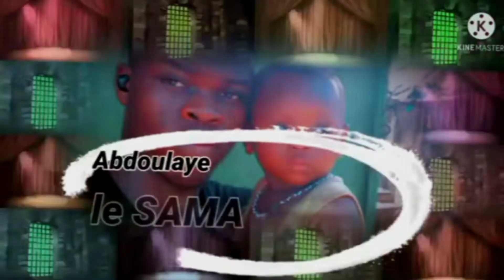dj braza feat djackiss (LA VIE LÀ)